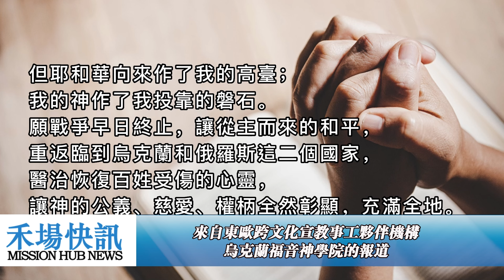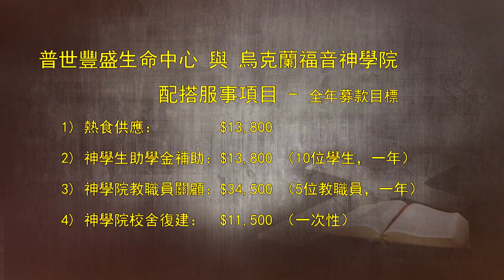2023年1月24日普世豐盛《禾場快訊》 來自戰火中的夥伴機構烏克蘭福音神學院的最新報道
各位牧者同工，各位弟兄姐妹平安新年快樂，歡迎你們收看這一期的禾場快訊。當全球各地正在歡慶
新的一年到來之時，烏克蘭的百姓仍然深陷在戰爭供給，生命遭受威脅迫害的掙扎中。在過去一年裡烏克蘭的百姓經歷了許多的苦難和傷痛，每天都必須承受著一次再一次的攻擊，損失和生離死別，但人們卻永遠不會習慣這樣的折磨，只會在心靈深處不斷的被震懾受驚嚇。

2023年1月14日烏克蘭城市第聶伯羅在俄羅斯所發動的導彈襲擊中，公寓社區被摧毀，無辜的平民百姓或傷或死的被壓在樓房廢墟之下，痛苦無助的發出哀嚎呼救聲。目前正有數以百萬計的烏克蘭人迎著無情的戰火失去了他們的家園，財產工作，親戚朋友，並且在這寒冬中無法享有供電暖氣生活用水等基本的公用設施。有一些烏克蘭的基督徒在戰爭的初期仍然能夠憑著信心靠主站立得住，但是自從俄羅斯在2022年11月15日對烏克蘭發動飛彈空襲，狂轟烏克蘭大城能源設施，造成烏克蘭境內兩座核電廠自動停機。空襲後約有1,000萬名的烏克蘭民眾無電可用，導致無辜百姓在嚴冬中沒有暖氣，並且長期生活在全然黑暗的環境中，如此的黑暗不僅是外在環境的黑暗更使人們產生憂鬱，擔憂焦慮恐懼等負面的情緒。光照射黑暗，黑暗從沒有勝過光。

感謝神，透過我們在烏克蘭的宣教夥伴，烏克蘭福音神學院在去年一年中我們不斷的來幫助他們支持他們教職員以及神學生的生活費用，他們才有多餘的心力可以去幫助這些生活在黑暗中的平民百姓，來與他們談話，來聆聽這些百姓心中的苦讀，心中的傷痛，藉著禱告將他們帶到神面前，也透過禱告將神的愛帶到他們中間，讓他們心中的黑暗完全被驅散。若是你有感動，請您在這時候放下你手邊正在進行的工作，為我們在烏克蘭俄羅斯的支體，平民百姓，以及兩個國家的在上掌權者來禱告。

耶和華你是伸冤的神，伸冤的神吶，求你發出光來，審判世界的主啊，求你挺身而立，使驕傲人受應得的報應，耶和華惡人誇勝要到幾時呢，要到幾時呢。審判要轉向公義，心理正直的必都隨從，誰肯為烏克蘭起來攻擊作惡的呢，誰肯為烏克蘭站起來抵擋作孽的呢，若不是耶和華幫助烏克蘭，烏克蘭就住在寂靜之中了。當他正說他失了腳，耶和華那時你的慈愛扶助了烏克蘭，他心裡多憂多疑，你安慰了他，就使烏克蘭歡樂，但耶和華向來你作了烏克蘭的高台。我們的神啊，你做了烏克蘭投靠的磐石，願戰爭早日終止，讓從主而來的和平，重返臨到烏克蘭和俄羅斯這兩個國家，醫治恢復百姓受傷的心靈，讓神的公義慈愛權柄全然彰顯，充滿在全地 奉主耶穌基督的名禱告阿門。

在這邊我們再次也向您來呼籲，普世豐盛在幾個項目上，包括熱食餐飲的供應，支持烏克蘭福音神學院的教職員以及神學生，還有來幫助他們當地重建的工作，在這些項目上您若是有感動，我們歡迎您跟我們聯絡，用禱告用物資用金錢，來支持我們遠在烏克蘭受苦受難的弟兄姐妹，願神祝福您。